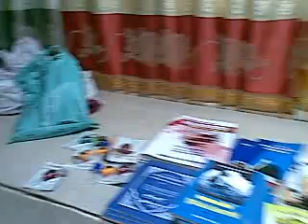moulid /karama ICF RSC on 22/02/2013